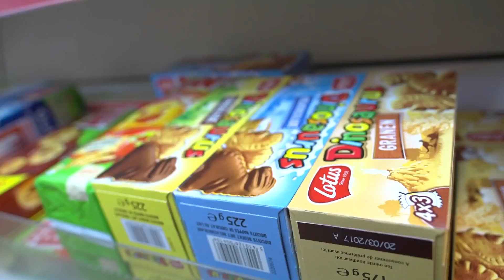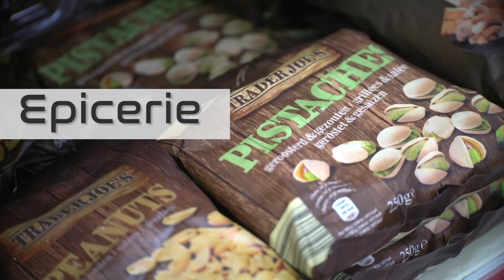7 Express Seraing Visé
7 Express, ce sont vos magasins de proximité à Visé et à Seraing.

Vous y trouverez outre des produits d'alimentation générale, des boissons, cartes de GSM et tabacs.

INFO

Avenue Du Pont 16
4600 Visé
Rue du Pairay 155
4100 Seraing
0486/21.09.45